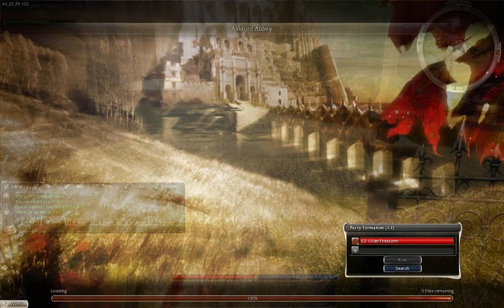Prophecies Let's Play - Episode 1 - Elementalist.mp4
I have decided to start a Prophecies Let's Play. I will be playing an Elementalist in these Episodes. But as always if you want to see another Profession let me know and I will be happy to oblige. In Prophecies they have Warrior, Ranger, Monk, Necromancer, and Mesmer for other Professions, let me know what you want to see. I hope you enjoy !